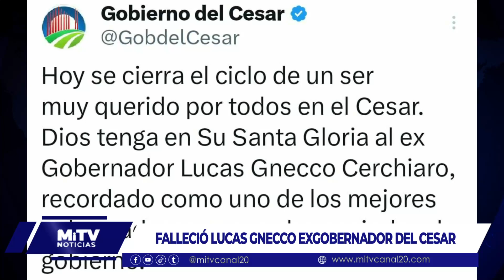FALLECIÓ LUCAS GNECCO EXGOBERNADOR DEL CESAR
MiTvNoticias Falleció Lucas Gnecco exgobernador del Cesar, el político se encontraba recuperándose de afectaciones en su salud.